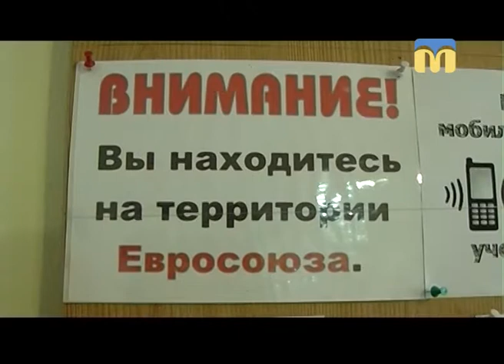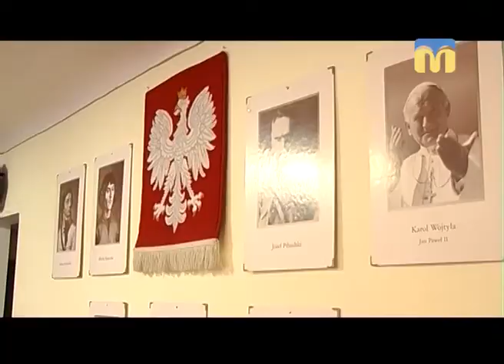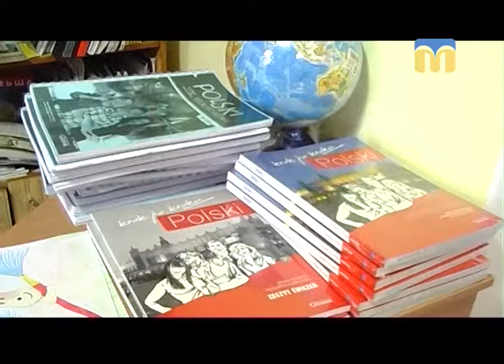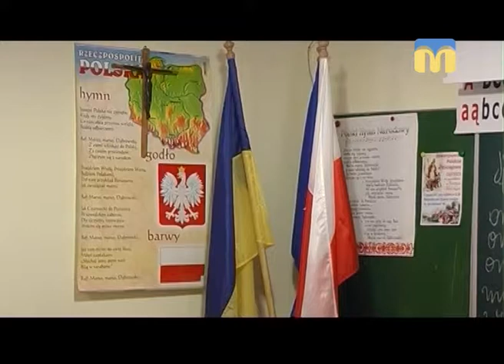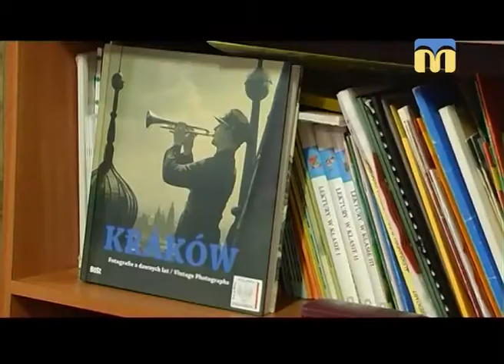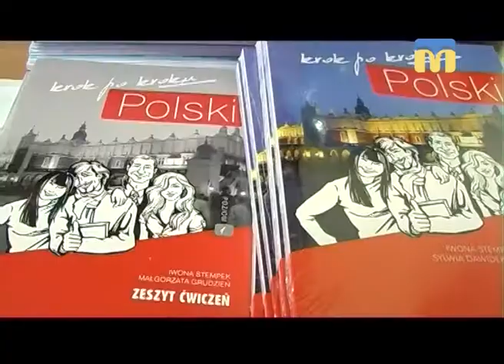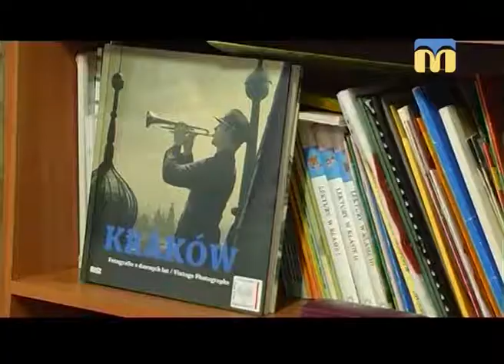Стоп-кадр. Любов, що в серці промовля - 17.12.2017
Сьогодні завітаємо в гості до голови Миколаївського обласного товариства поляків Єлизавети Селянської, яка запрошує долучитися до різдвяно-новорічних свят.